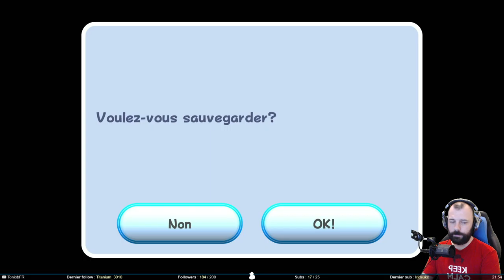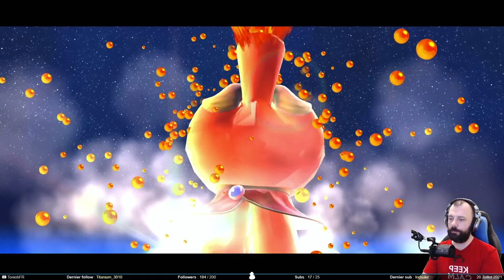Le monde ne tourne pas rond - Super Mario Galaxy #1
Ça y est, on se lane sur mon Mario 3D préféré : Super Mario Galaxy. Scénario très original sur celui ci puisque Peach se fait kidnapper par Bowser. Mario, n’écoutant que sa folie, part à sa recherche, aidé des Lumas et d’une mystérieuse Harmonie. Here we go !